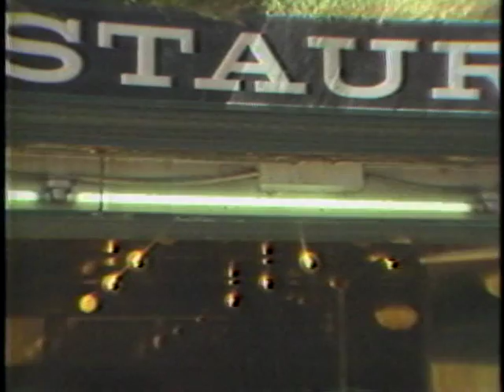Hoffman's Grill San Francisco - The last night - 1984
The Hoffman Grill Building was declared a San Francisco landmark in 1981.  Five years later, the old building was demolished and replaced by a highrise. Only a few old bricks were incorporated into the facade of the new building. Anchored by Paul Udell and reported by Karl Sonkin